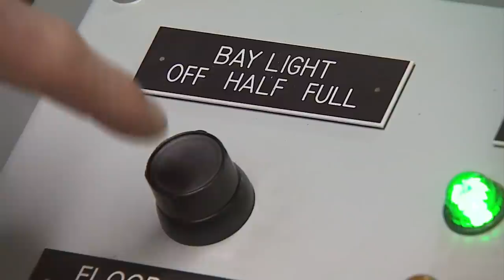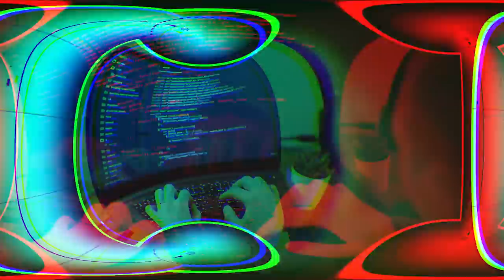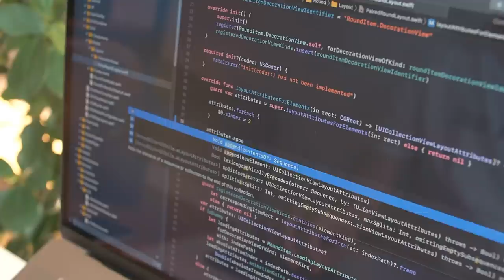Elon Musk Just CAUGHT China Copying Fighter Jet In Pentagon!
Several US officials have announced that US authorities have charged a Chinese businessman with hacking into the computer systems of companies with large defense contracts, including Boeing, in order to steal information about military projects, including some of the latest fighter jets.

Elon Musk stated that about 1,700 combat aircraft of different types that are operated by the United States military are being copied by the Chinese government. These aircraft include fighters, bombers, and attack aircraft.

So, how long has China been doing this?
And what is Musk’s action on this?

Hello everyone,
And welcome to Elon Musk Evolution.

If you're a musk fan and don't want to miss anything about this incredible person, then smack the subscribe button and hit the bell icon so that you will be notified whenever a new video is uploaded.

In today’s video, we are going to tell you about how China Is copying fighter jets made by the United States.

In comparison, there are only 2,400 operational combat aircraft in the U.S. armed forces, which is only slightly less than this number. It is estimated that China has a fleet of thousands of these types of aircraft, many of which are not known to the western world, despite their importance in the country.

According to Musk, China's fast-growing aviation sector is among the most widely covered topics in Chinese media. Due to the fact that Chinese military aircraft are based on or derived from designs seen in Russia and the United States, it is simple to understand their capabilities.

He stated that the majority of the PLAAF's aircraft are either foreign-made aircraft or authorized / unauthorized copies of foreign-made aircraft. Therefore, the practice of stealing military technology from other countries has become a common one, offering a serious strategic vulnerability. Therefore, China is able to avoid time-consuming and expensive R&D processed by this method.

He further purposed the idea that in the coming years, it is likely that an increasing number of networks, weapons systems, and sensors will depend on data bus technology, which will not only dramatically enhance functionality, but may also increase the need for enhanced cyber defenses as attacks become more sophisticated.

Therefore, it should be noted that a cyber-attack on an on-board serial bus could compromise or even destroy a mission that had otherwise gone well. Such a hack could be performed by an enemy intruder in an attempt to compromise or destroy an attack mission which otherwise has gone well.

It is becoming increasingly possible for this to happen because cyber-attacks are adopting new technologies at an alarming rate and they are coming up with methods of intrusion that were previously unknown or impossible.

As Musk stated, “I believe that there is a crucial need to improve the security of a vehicle's or aircraft's data buses, which allow for the transmission of mission-critical information throughout and between platforms.”

According to him, “As long as you have physical access to a bus, you can intercept messages on that bus and introspect down to the bit level. A device that gets compromised can send rogue messages and affect the system in unintended ways.”

Additionally, a few years ago, Sputnik, the Russian state media, criticized China's J-15 aircraft for its many shortcomings. And Musk also accused Beijing of reversing-engineering a Russian Su-33 it brought from Ukraine in order to produce its own carrier-capable aircraft, the J-15.